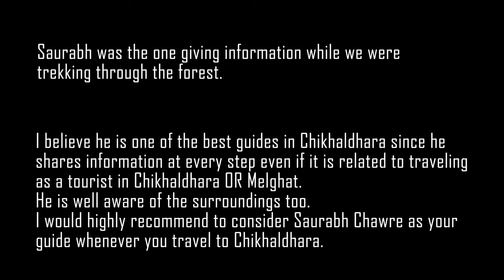Chikhaldara Day 2 || Cinematic Travel Video || Trek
I traveled to Chikhaldhara for a week's stay.
During my stay I visited some unique places which will be revealed in the next videos of this series.
However, for this video I am sharing the second day at Chikhaldhara where I planned for a trek through the Melghat Tiger Reserve. It was a thrilling experience and I wanted to share it with you in POV style so that you can have an immersive experience.
I am hoping you would like my efforts put in for making this cinematic and informative travel video available to you with all my strength and support me as much as possible.